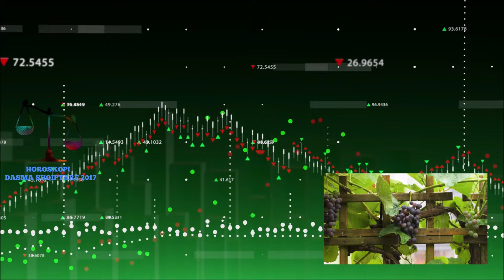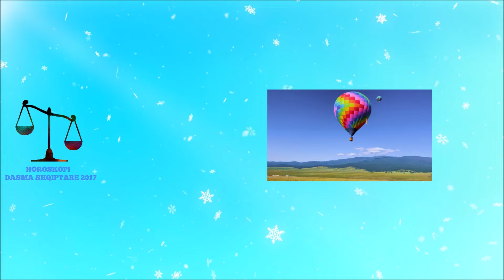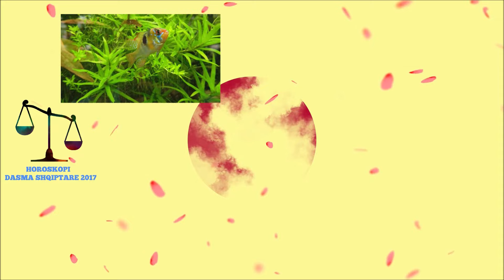Motra dhe Nena ime q anin sepse une ju d erdha brenda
Nena ime dhe Motra mbaruan universitetin dhe diplomuan, une u gezova shume dhe u ktheva nga poshimet er erdha brenda shtetit tim per ti uruar